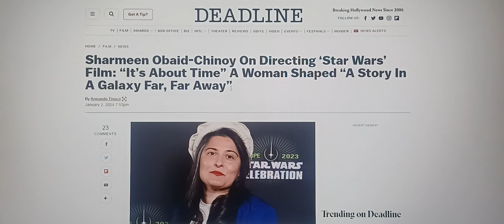"It's About Time A Woman Shaped Up Star Wars" - Star Wars Director Says Cringe Comment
The director of the Rey Star Wars movie, Sharmeen Obaid-Chinoy, says really awkward things to promote the next Star Wars movie.